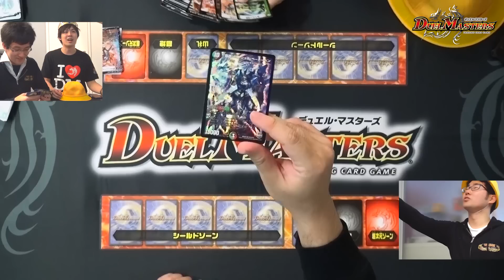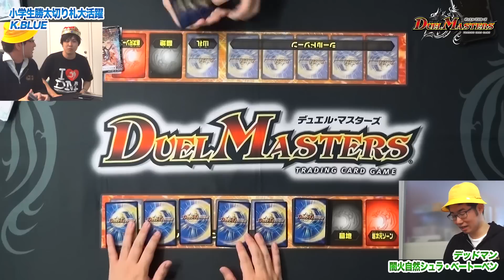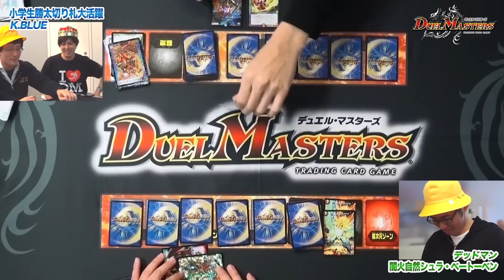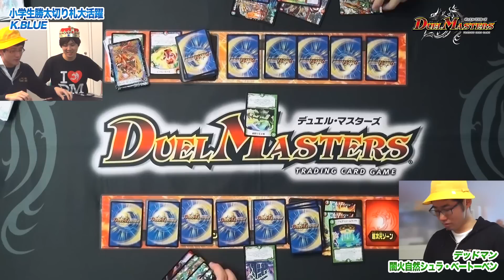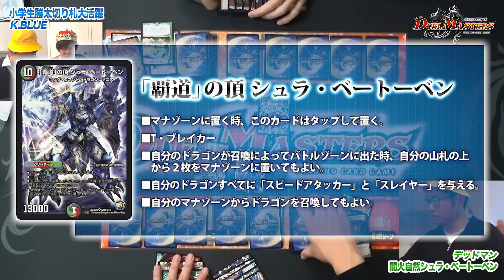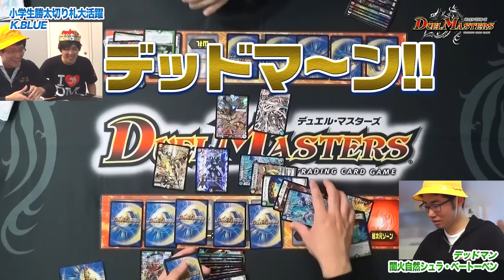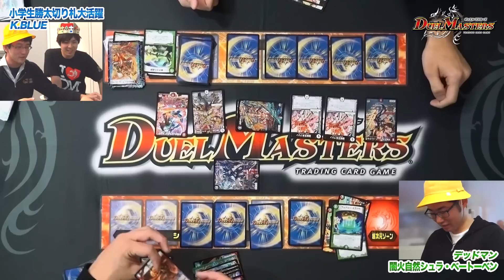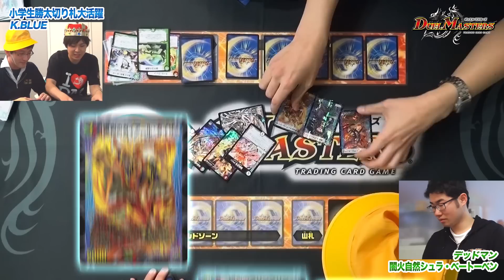【デュエル・マスターズ】デドカミチャンネル 闇火自然シュラ・ベートーベン VS 勝太切り札大活躍！【デュエマ】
. 勝太の小学生時代を振り返るべく、謎の小学生帽子を手に入れた一同。

果たしてどんなデュエマが繰り広げられるのか・・・！？

気になるデッキリストはこちらをチェックだ！！